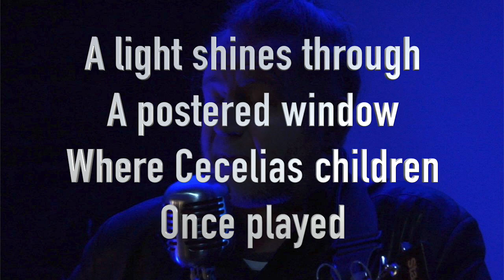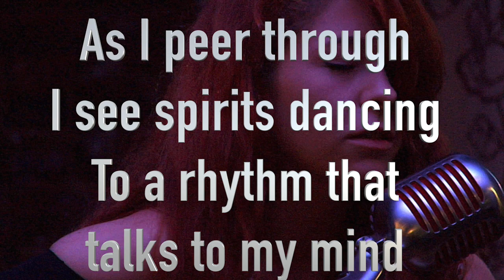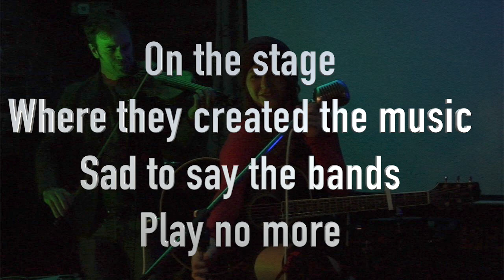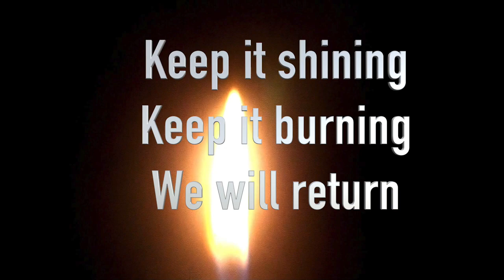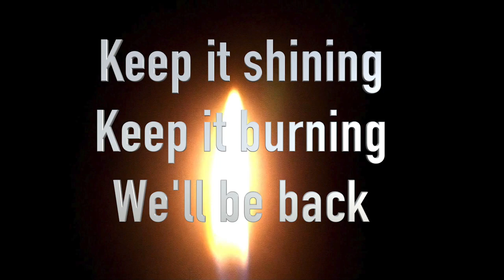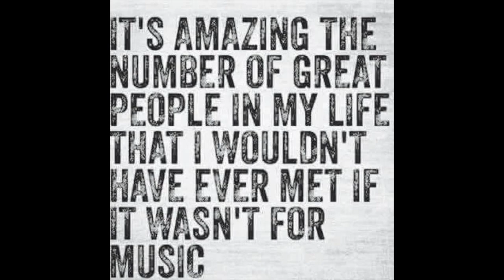We Will Return - Alec & Margot Martin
Dedicated to the countless musicians, venues and bands throughout the world that have been devastated by Covid lockdowns.
Tip jar if you like it